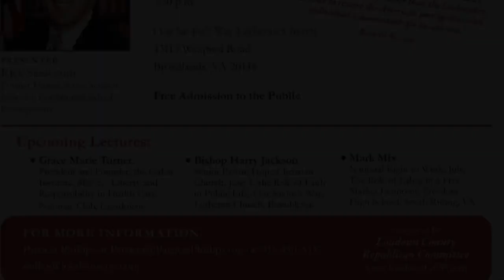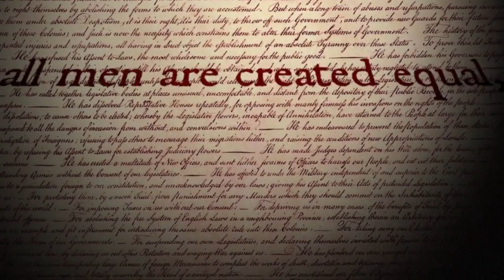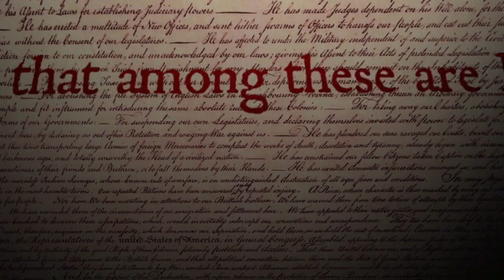The Ronald Reagan Lecture Series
The Loudoun County Republican Committee presents a monthly topical lecture series with quality speakers to reach out to the community in the same manner as Ronald Reagan did.